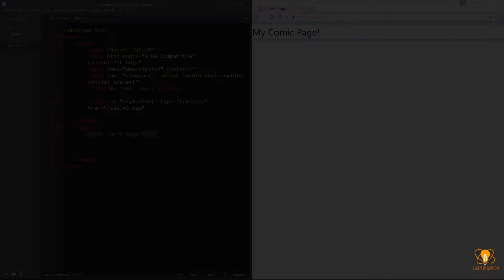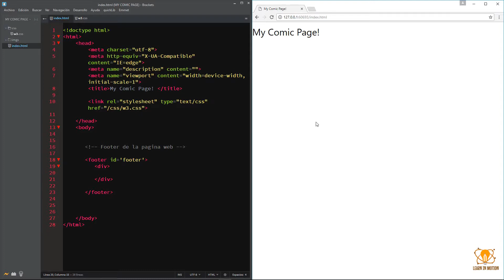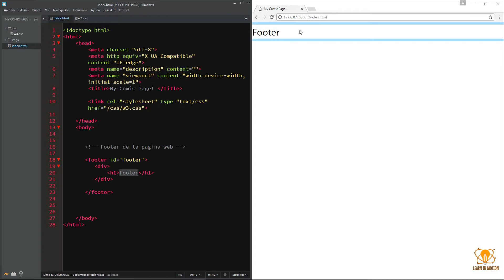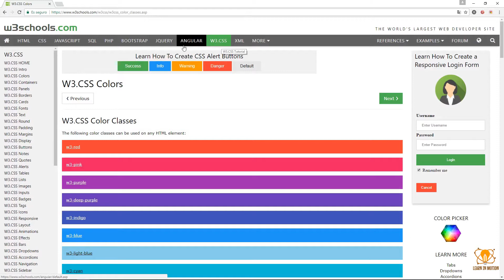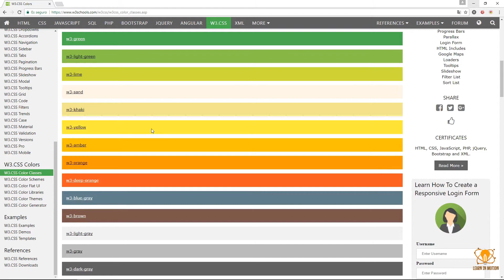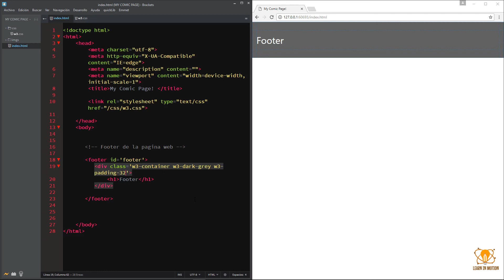04. Tutorial w3.css | Iniciando con el pie de pagina WEB